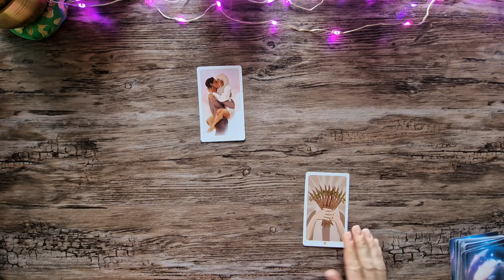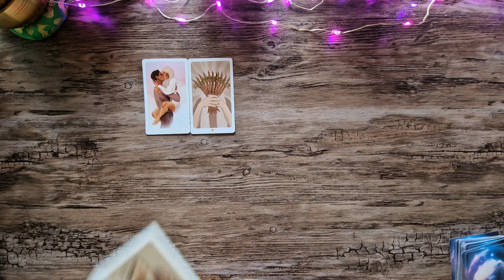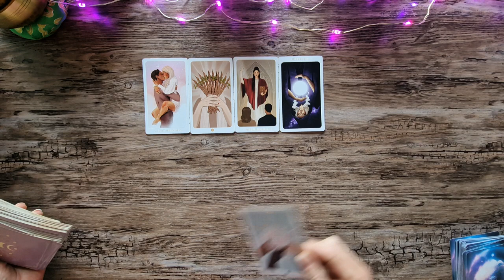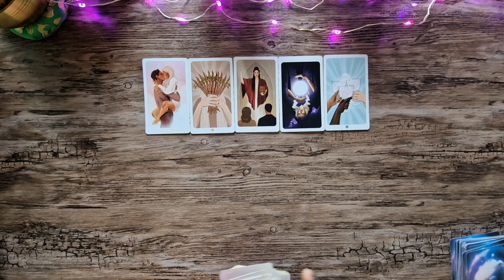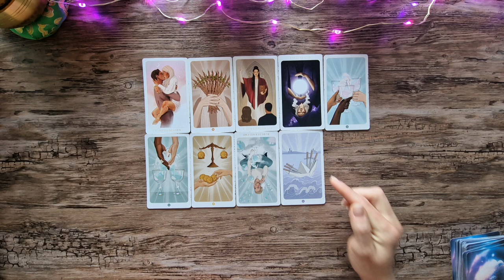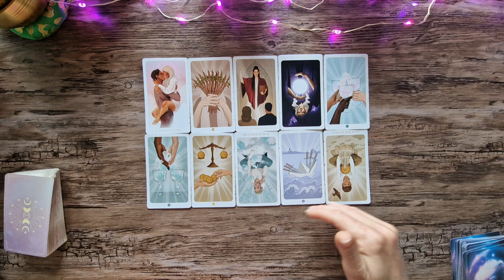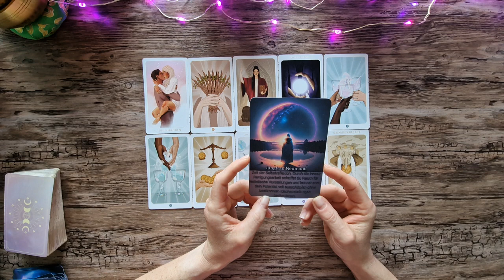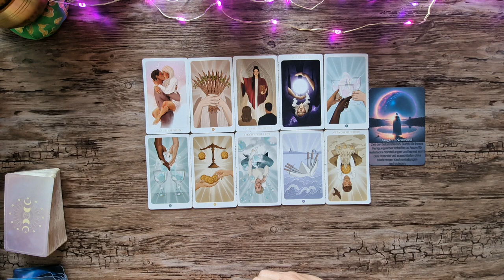Steinbock September Monatsimpuls